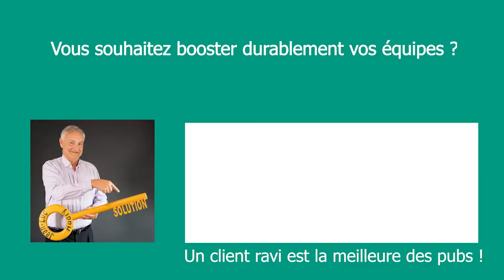Conférence sur l'optimisme: Excellent ! Et dynamisant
Excellent !  Discours dynamisant et encourageant
Julie Ferrer, directrice de la CPAM de Seine-et-Marne. Donc la conférence vient de se terminer et c'était effectivement excellent, on a passé un très bon moment avec l'équipe de cadres.

Le message se prête complètement à ce type d'instance avec un discours très dynamisant, très positif, très encourageant, des messages simples, clairs qui peuvent tout à fait être utilisés au quotidien de manière très facile.

📢 La puissance de L'OPTIMISME opérationnel

Donnons la parole à Jean-Luc Hudry, conférencier en optimisme,

POURQUOI  j'aide vos équipes à MIEUX ÊTRE et à MIEUX FAIRE

📢 Une incroyable histoire vraie

Une première fois quand je dois quitter mon poste pour tenter de sauver la PME familiale qui coule à pic.
« C’est le Titanic. Mission impossible » disent les sachants, à l'unanimité.

📢 Chef d'entreprise du jour au lendemain

A 27 ans, me voici donc chef d’entreprise avec l’obsession de sauver l’emploi et le patrimoine.

Au four et au moulin, sans relâche, j’apprends à manager, de A à Z, et à motiver les équipes via un management orienté Solution.

Engagement, Motivation, Leadership, Changement, Confiance, Cohésion des équipes et Management sont des mots qui prennent tout leur sens.

📢 Quand l'impossible devient possible

L’engagement des équipes est total,
Coup de tonnerre, déjouant tous les pronostics, l’impossible se réalise.
L’entreprise est sauvée et se développe près de 20 ans.
Manageant en tout plus de 1000 personnes, jamais, je n’oublierai cette fantastique remontada. Et ceux qui l’ont rendu possible.

📢 L’OPTIMISME DE TERRAIN se forge au contact de l'adversité

Cette adversité me frappe une deuxième fois.
En effet,  j'hérite d'un autre dossier,  mêlant l'humain et le monde des affaires.
Une histoire qu'on ne souhaite pas à son pire ennemi .
L 'enjeu est vital.

Et pourtant…
Là encore, les mots Ressources humaines, Management, Motivation, Changement, Leadership, Confiance, Optimisme, prennent de la consistance.
Et après 1000 rebondissements, j'obtiens les résultats jugés impossibles par l'ensemble des acteurs de cette affaire étalée sur ... 25 ans.

📢 CONFÉRENCIER ET AUTEUR

Ce parcours est décrit dans mon 1er livre, celui de la légitimité :
- Craquer ou pas ? L’incroyable histoire vraie...

Il est suivi de deux autres, des livres optimistes et concrets.

- Thème :  la CONFIANCE
- Titre : Devenez un leader irrésistible, créez la confiance à tous les étages et par tous les temps.

- Thème : l'OPTIMISME PRATIQUE
"Ça va comme un Samedi, même le lundi"  (Préface Philippe Croizon)
Le premier livre d'optimisme opérationnel. (Ed. Leduc.S)

Le tout mis ensemble explique pourquoi vos équipes disent savourer mes conférences.

📢 Des CONFÉRENCES riches au fond et ludiques sur la forme
Je les bâtis sur mesure, délivrant des tas d'anecdotes que s'approprient les auditoires.
Tous les clients et participants le disent, ces interventions en entreprises sentent l'authentique.

Concrètes, et applicables par chacun, elles boostent les équipes de tous niveaux.
Et les boostent très longtemps.

Merci à tous mes clients et à leurs collaborateurs pour leurs témoignages si enthousiastes, rien ne me fait plus plaisir. :)

📢 Jean-Luc Hudry, le conférencier référence sur l'optimisme au travail

📌 CONFÉRENCES SUR MESURE.

📌Conférencier professionnel Membre de l'AFACE

📌 Extraits de conférences et de prises de parole de Jean-Luc Hudry; conférencier